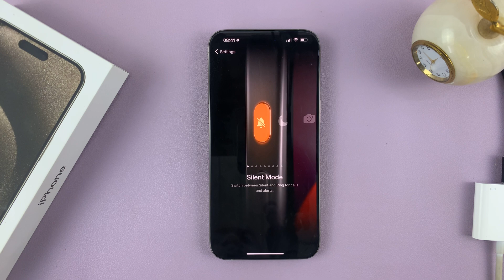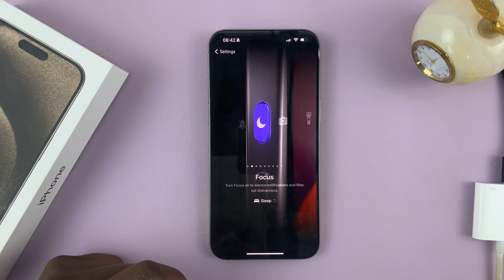How To Enable / Disable Focus Mode Using Action Button On iPhone 15 & iPhone 15 Pro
Learn How To Enable / Disable Focus Mode Using Action Button On iPhone 15 & iPhone 15 Pro. Welcome to our latest iPhone 15 tutorial! If you've ever wondered how to make the most of the Focus Mode on your brand-new iPhone 15, you're in the right place.

In this step-by-step guide, we'll show you how to effortlessly enable and disable Focus Mode using the Action Button. Focus Mode is a fantastic feature that helps you stay in the zone and minimize distractions.

Whether you're working, studying, or simply want to stay in the moment, we've got you covered.

How To Enable Focus Mode Using Action Button On iPhone 15 & iPhone 15 Pro

1. Go to Settings

2. Select Action Button

3. Choose the function as 'Focus'.

4. You should see the option Do Not Disturb with an arrow next to it. Tap on the arrow and you should see three options to do with Focus Mode. Do
Not Disturb, Sleep and Work. Choose one of these options

5. Go back to the home screen. Next, long press on the action button and you should see the Focus banner appear glowing a light blue to show it is on in Do Not Disturb, Sleep or Work mode.

How To  Disable Focus Mode Using Action Button On iPhone 15 & iPhone 15 Pro

1. Go to Settings

2. Select Action Button

3. Choose a function that is not Focus.

4. Go back to the home screen.

5. You can also use the Action button. Simply long press it until the Focus icon appears on the screen in a gray color.

Cell Phone Tripod Adapter